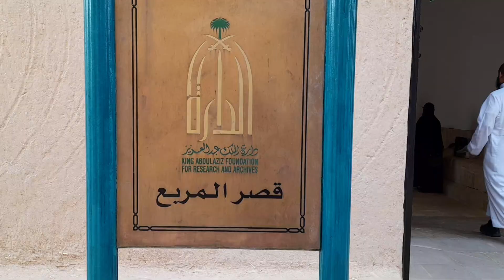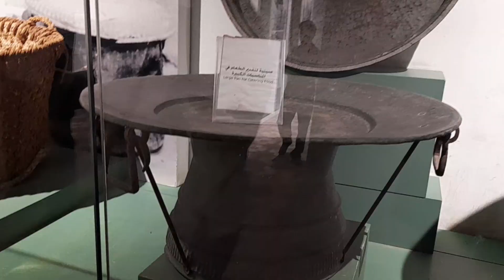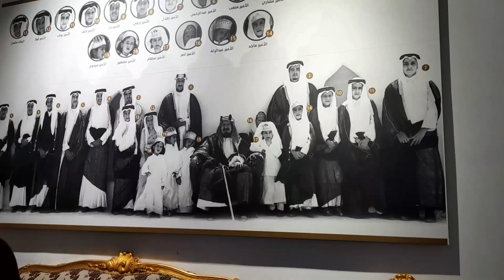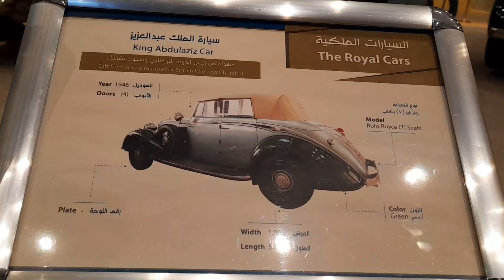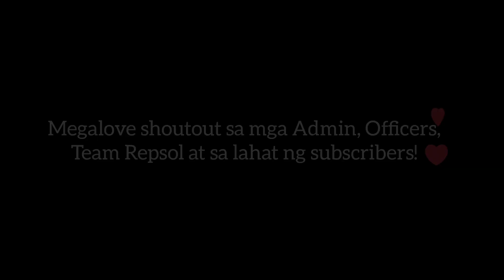Samahan niyo kami mamasyal sa King Abdulaziz Foundation for Research and Archives